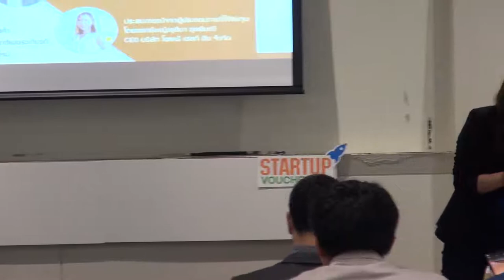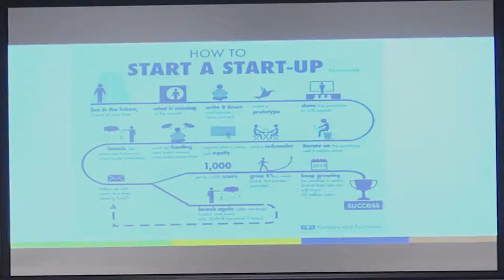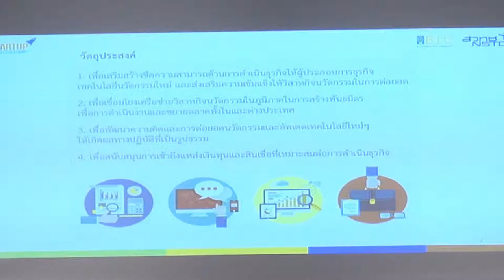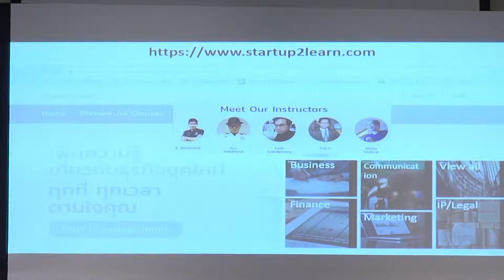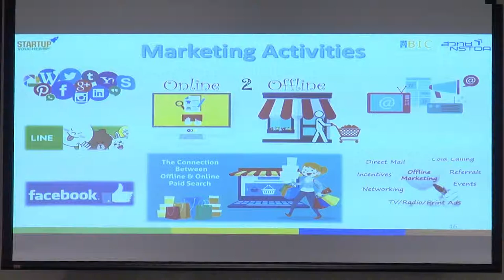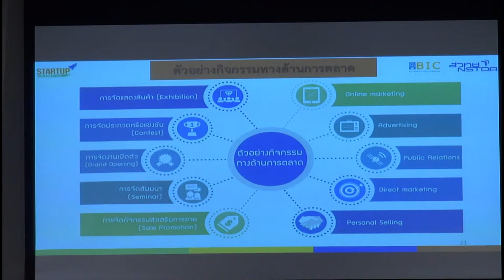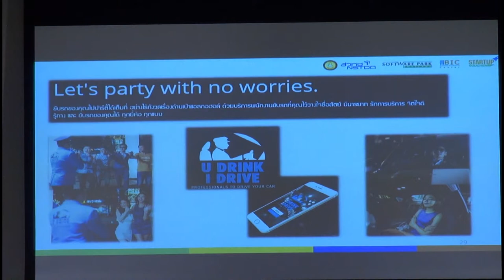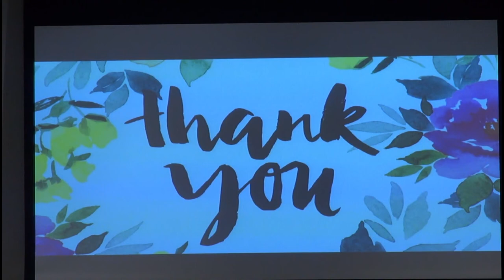การสัมมนา "เตรียมตัวอย่างไร ให้ได้ทุน 800,000 (ทุน Startup Voucher)" (1/2)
การบรรยายหัวข้อ "รายละเอียดของทุน Startup Voucher" ในการสัมมนา "เตรียมตัวอย่างไร ให้ได้ทุน 800,000 (ทุน Startup Voucher)" โดย คุณศันสนีย์ ฮวบสมบูรณ์ ผู้อำนวยการศูนย์บ่มเพาะธุรกิจเทคโนโลยี สวทช. ในงานประชุมประจำปี สวทช.ภาคเหนือ 2562 วันที่ 9 กุมภาพันธ์ พ.ศ. 2562 ณ ศูนย์ประชุมและแสดงสินค้านานาชาติเฉลิมพระเกียรติ 7 รอบพระชนมพรรษา จังหวัดเชียงใหม่